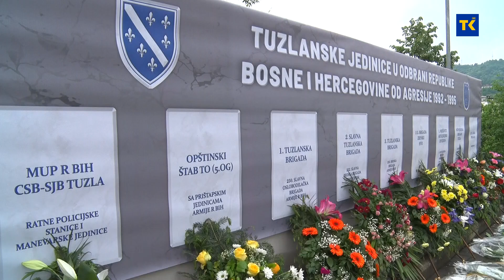Svečano obilježen Dan tuzlanskih jedinica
U prvih nekoliko dana agresije na BIH pozivu na odbranu u Tuzli odgovorilo je 10 000 dobrovoljaca. Jedna po jedna formirane  su brigade i jedinice koje su bile u sastavu II Korpusa i koje od ove godine rođendan slave zajedno  16.maja. Jedino što nam nedostaje u našoj Tuzli poručuju borci, je spomenik pred kojim ćemo ubuduće polagati cvijeće.